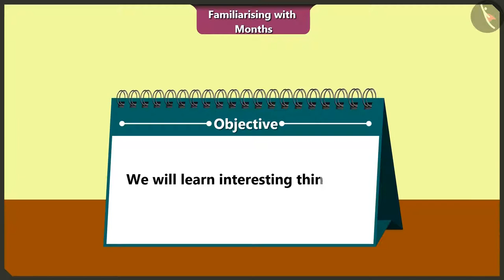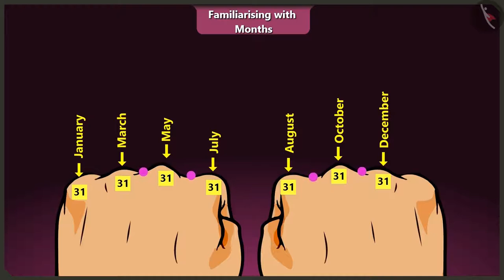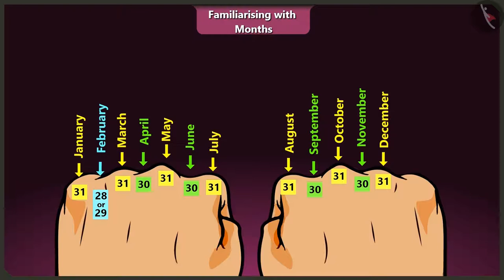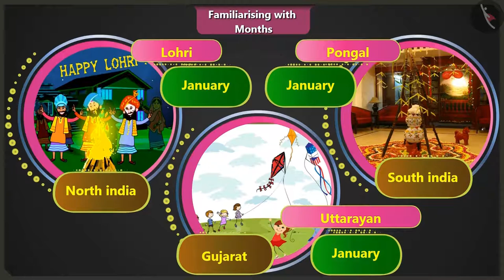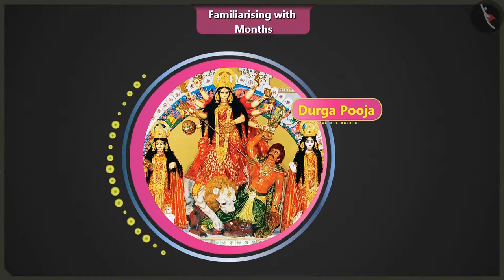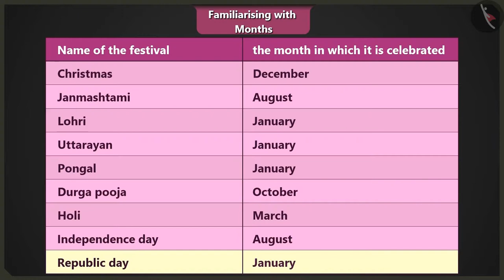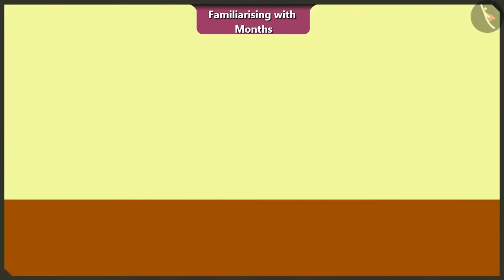Class 2 Maths Chapter 9 'My Funday' (Part 4) cbse ncert